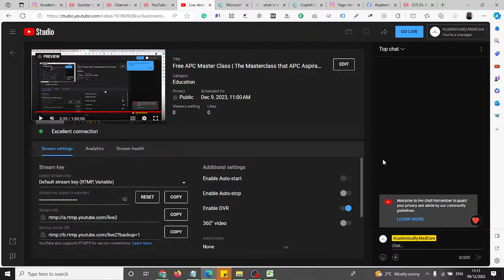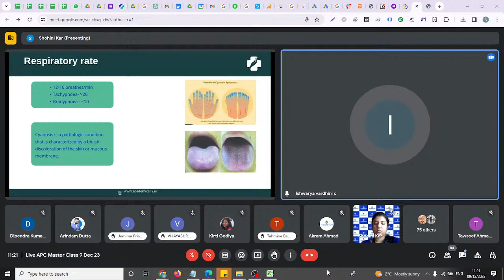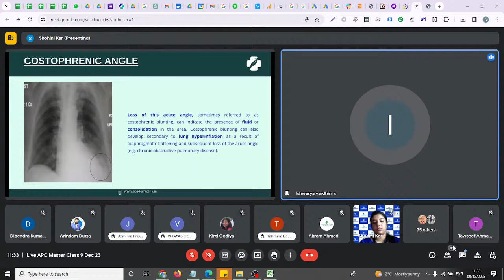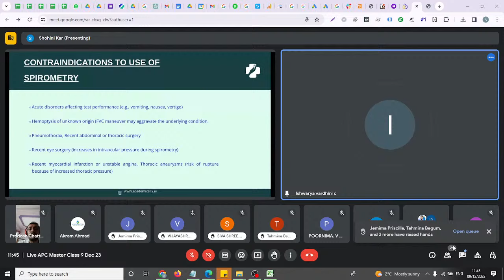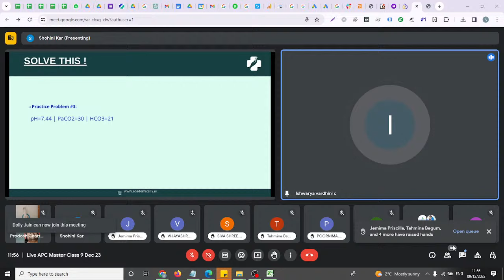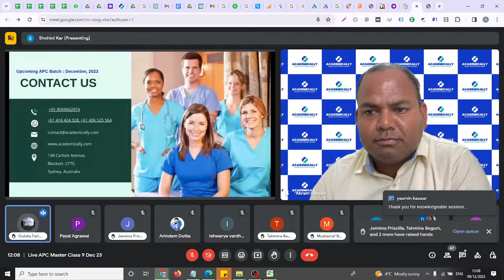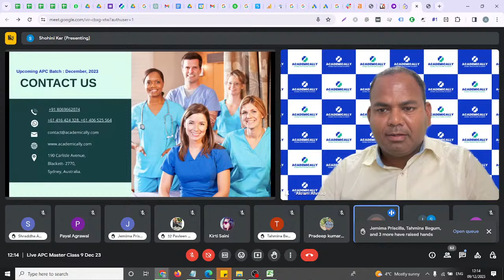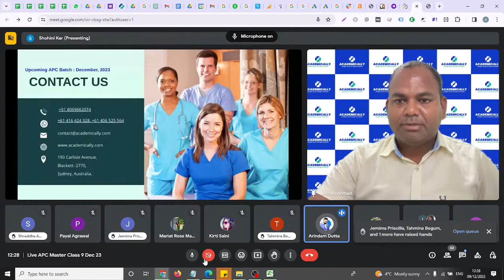Free APC Physiotherapy exam for Australia Master Class | Australian Physiotherapy Council Exam Prep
Register for the Masterclass by the top physiotherapist, Dr Akram Ahmad, to build your career as a registered physiotherapist in Australia.
This masterclass could be your portal to a great milestone in your career.
You can know more about the Australian Physiotherapy Council exam and take part in experiential learning through this masterclass happening on 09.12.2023, 11:00 AM IST.

The Australian Physiotherapy Council (APC) exam is conducted by the Australian Physiotherapy Council to assess the knowledge and skills of overseas-trained physiotherapists.
Clearing the APC exam is necessary to become eligible for registration to practise as a physiotherapist in Australia.
In this video, we will discuss about the APC exam in detail, including its-
Introduction
Steps Involved
Benefits of Taking the Exam
About the APC Preparation Course by Academically

The APC Exam preparation course by Academically not only helps you to clear the exam but also to navigate through the complexities of the process of migration and searching for a good job.
To know more, get in touch with the experts at Academically Today.